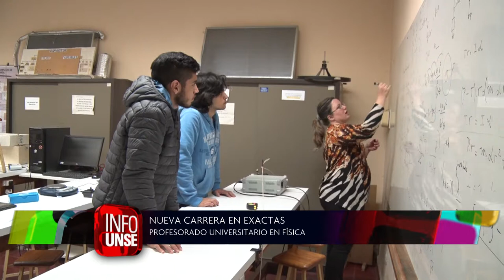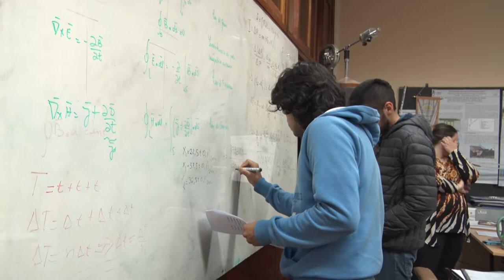INFO UNSE 31-10-2018